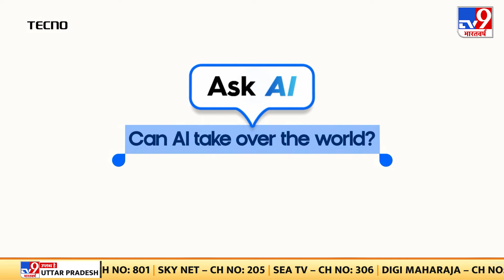Pager Blast: पेजर, मोबाइल, रेडियोकार, बाइक में भी विस्फोट, 60 घरों के उपकरणों में हुआ विस्फोट